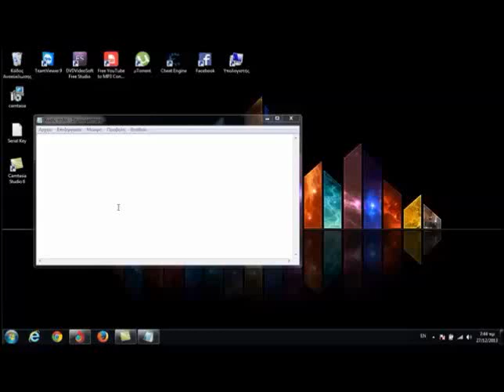dragon city Rattlesnake dragon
Today I have a Rattlesnake Dragon egg.